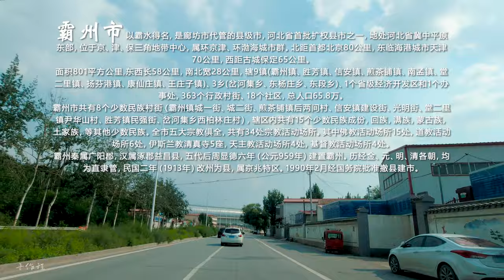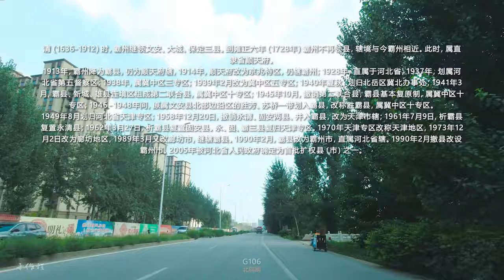【中国县域】实拍河北廊坊市-霸州市街景 Bazhou City 4K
霸州市以霸水得名，是廊坊市代管的县级市，河北省首批扩权县市之一，地处河北省冀中平原东部，位于京、津、保三角地带中心，属环京津、环渤海城市群。北距首都北京80公里，东临海港城市天津70公里，西距古城保定65公里。
面积801平方公里,东西长58公里，南北宽28公里，辖9镇(霸州镇、胜芳镇、信安镇、煎茶铺镇、南孟镇、堂二里镇、扬芬港镇、康仙庄镇、王庄子镇)、3乡(岔河集乡、东杨庄乡、东段乡)、1个省级经济开发区和1个办事处，363个行政村街、18个社区，总人口65.8万。
霸州市共有8个少数民族村街（霸州镇城一街、城二街、煎茶铺镇后两间村、信安镇建设街、光明街、堂二里镇尹华山村、胜芳镇民强街、岔河集乡西柏林庄村），辖区内共有15个少数民族成份，回族，满族，蒙古族，土家族，等其他少数民族。全市五大宗教俱全，共有34处宗教活动场所。其中佛教活动场所15处，道教活动场所6处，伊斯兰教清真寺5座，天主教活动场所4处，基督教活动场所4处。
霸州秦属广阳郡，汉属涿郡益昌县，五代后周显德六年（公元959年）建置霸州。历经金、元、明、清各朝，均为直隶管，民国二年（1913年）改州为县，属京兆特区。1990年2月经国务院批准撤县建市，
春秋（前770-前476年）、战国（前475-前221年）时期为燕国属地，秦代属广阳郡。
西汉（前206年-9年）永光三年（前41年）在今境东北部置益昌候国，属幽州涿郡，到东汉初即废，并入安次县。直至隋代，主要为安次、方城两县分辖。
唐代（618-907），析安次、固安两县地置武隆县，后改为会昌县，（天宝元年）又改称永清县，属幽州范阳郡。
五代（907-960）时，永清县于后晋高祖天福元年（936年）沦入契丹，后周世宗显德六年（959年）克复其南境益津关，在此置霸州并另置永清县，州、县同治。
宋代（960-1276），景德二年（1005年）改名信安军，均属河北东路，景佑二年（1035年）省永清县入文安县。
金大定七年（1167年）信安军降为信安县，大定二十九年（1189年）在益津县置益津关，并为州治。信安、益津二县此时均属中都路霸州。
元（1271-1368年）初，信安县入益津县，世祖中统四年（1263年），又废益津县并入霸州，到世祖至元二年（1265年）复置益津县，继属大都路霸州。同年曾废保定县并入益津县，四年复析置。
明代（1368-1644），于洪武初年废益津县并入霸州；洪武七年（1374年）曾省保定县入霸州，十三年复析置。霸州治如故，先隶北平府，后改属顺天府。
清（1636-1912）时，霸州继领文安、大城、保定三县。到雍正六年（1728年）霸州不再领县，辖境与今霸州相近。此时，属直隶省顺天府。
1913年，霸州降为霸县，仍为顺天府辖，1914年，顺天府改为京兆特区，仍辖霸州；1928年，直属于河北省；1937年，划属河北省第五督察区；1938年，属冀中区三专区；1939年2月改为冀中区五专区；1940年夏秋，划归北岳区冀北办事处；1941年3月，霸县、新城、雄县连境区组成第二联合县，属冀中区十专区；1945年10月，撤销第二联合县，霸县基本复原制，属冀中区十专区；1946－1948年间，原属文安县北部边沿区的胜芳、苏桥一带划入霸县，改称胜霸县，属冀中区十专区。
1949年8月划归河北省天津专区；1958年12月20日，撤销永清、固安两县、并入霸县，改为天津市辖；1961年7月9日，析霸县复置永清县；1962年3月27日，析霸县复置固安县。永、固、霸三县复归天津专区。1970年天津专区改称天津地区，1973年12月2日改为廊坊地区，1989年3月又改廊坊市，继辖霸县。1990年2月，霸县改为霸州市，直属河北省辖。1990年2月撤县改设霸州市。2005年被河北省人民政府确定为首批扩权县（市）之一。